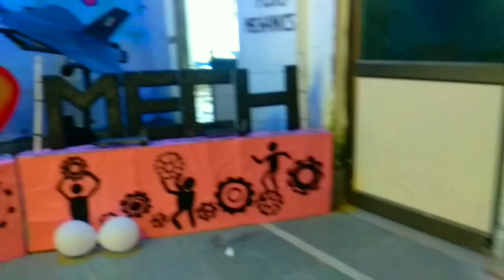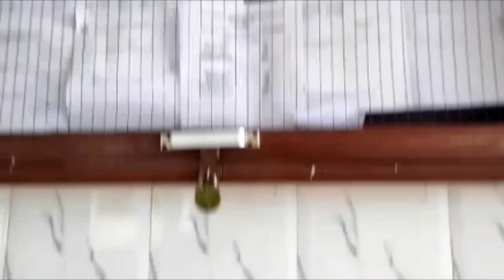ENGINEERING LIFE | HOSTELDAYS | GCEK | BHAWANIPATNA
4 Years , 40 Subjects ,400 Experiment, 40000 Hours. Engineering Life Is An Emotion Framing Up Friends Within A Family…. Crazy Talks, Bunking Classes, Madness Overload Were All A Part Of It…. Books Were Nothing As Compared To The Lessons Of Life We Gain.
Hiiii This Is Ghana Satmani & I’m Back With A New Video. This Video Is About The My 4years Engineering Life..Like How Is Our College…& The Events That We Organished…..& The Limitless Masti And Sleepless Night Of Hostel.